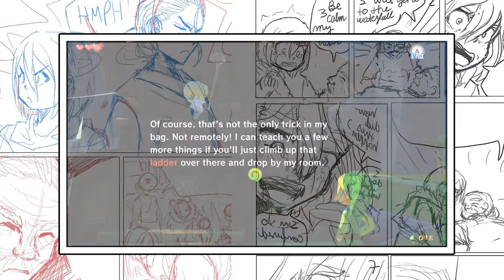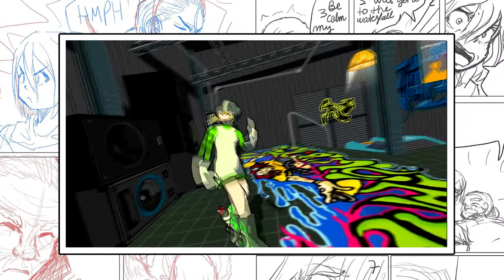TOP 5 REMAKES WE NEED IN 2020!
Thank you all for your support recently, back to the normal schedule now!